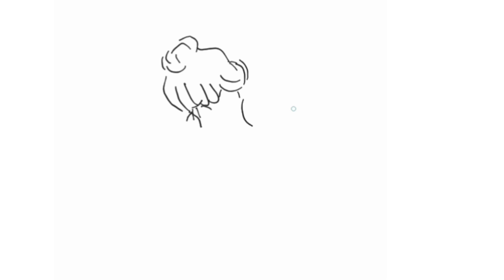Drawing idea mother's day สอนวาดรูปในวันแม่ แม่ลูกกอดกัน รักแม่ที่สุด ลายเส้นง่ายๆ l JJ Art Club